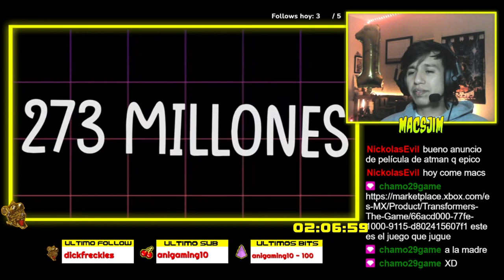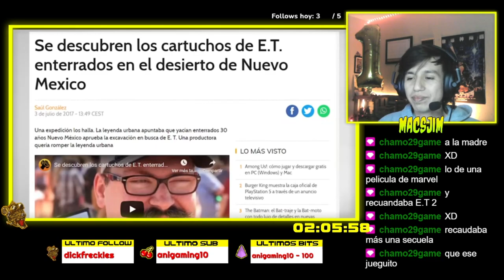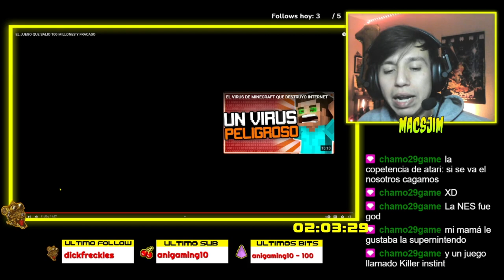Este Juego DESTRUYO la industria de VIDEO JUEGOS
MI REACCION A EL JUEGO QUE SALIO 100 MILLONES Y FRACASO

E.T. the Extra-Terrestrial es un videojuego de aventura desarrollado y publicado por Atari, Inc. para su Atari 2600. Basado en la película homónima, fue diseñado por Howard Scott Warshaw.